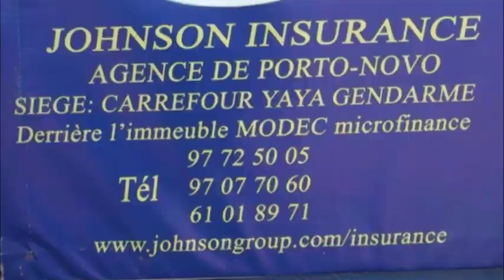Au Téléphone du 12/06/2023 avec Godfried SEGLA